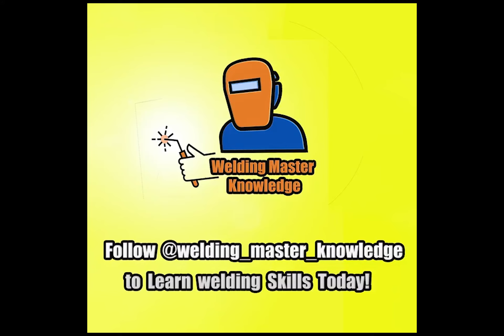(TIG-19) Pipe Tig Root Welding Skills from welding master knowledge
welding teaching video from welding master konwledge